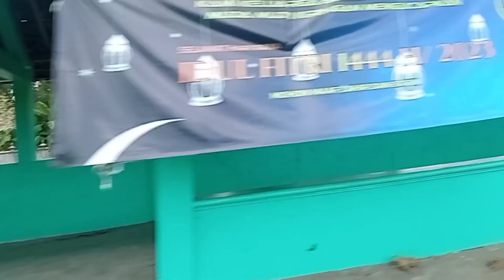HARI YANG CERAH ‼️@JEJE_JOGJA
assalamu'alaikum sahabatku semua, salam sukses selalu. vedioku sekarang tentang naik motor bersama saudaraku.kita baru saja dari aterater nasi yang lg ada hajatan manten. dan di jalan kok nemu pemandangan yg sangat bagus sekali, kebetulan cuacanya sangat cerah sekali. dan kita melewati jembatan yg baru dan kokoh. kita juga melewati jembatan gantung juga.